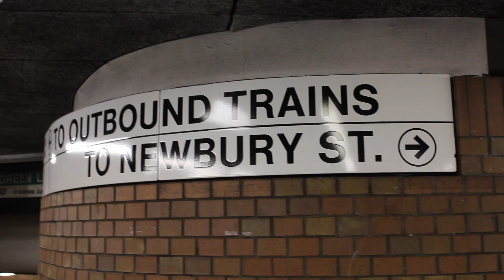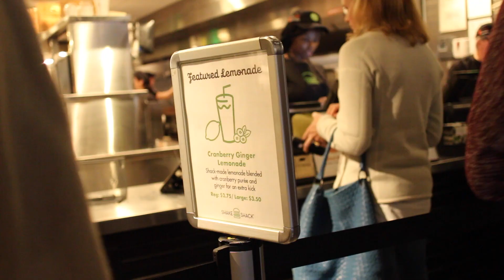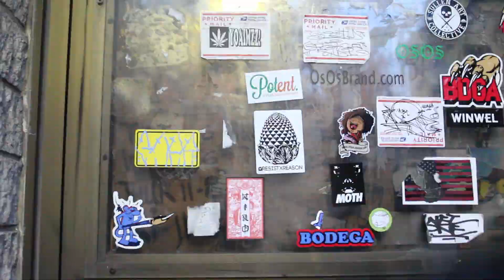Condom World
Meet Mike SB, the legend.

Follow his company: @potentertainment